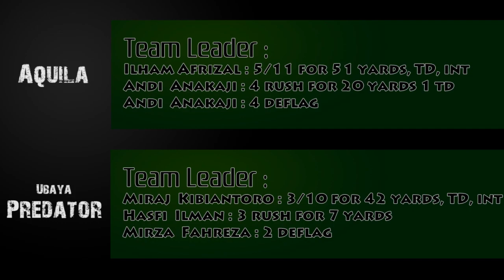Aquila vs Ubaya Predator Highlights week 4 [Major]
Aquila got their 2nd win after bye week on week 3.